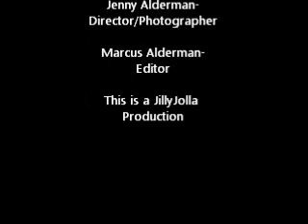A Pirates Tale (no music version)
A brilliant animation of a pirate being killed by a falling tree and then being eaten by a alien, really really funny a must see